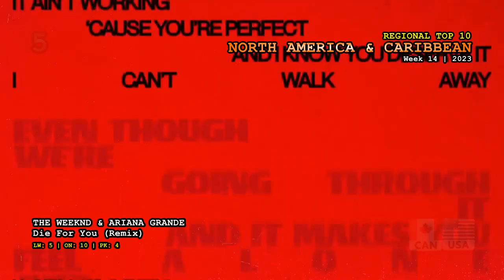North America & Caribbean Top 10 (Week 14 / 2023)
Metro Boomin, The Weeknd & 21 Savage - Creepin'
Taylor Swift - Anti-Hero
The Weeknd  & Ariana Grande - Die For You (Remix)
Coi Leray - Players
P!nk - Trustfall
Meghan Trainor - Made You Look
Morgan Wallen - Last Night
OneRepublic - I Ain't Worried